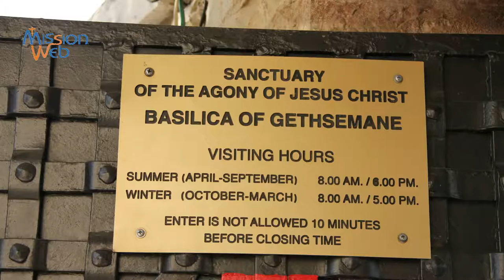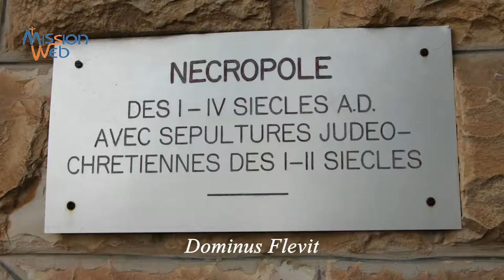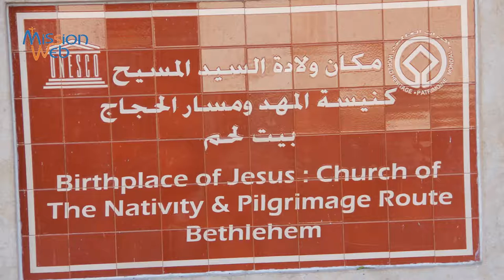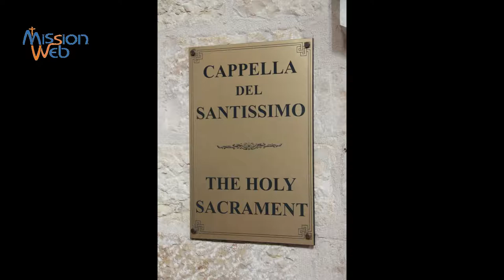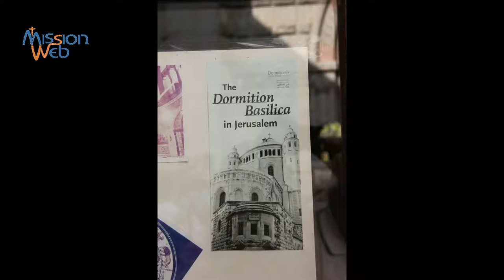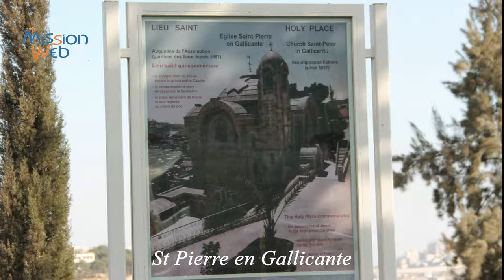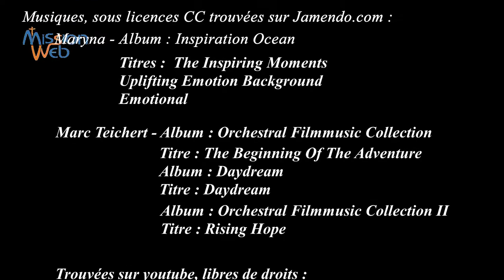1 Thessaloniciens - Bible audio, Diaporama Basilique de l'agonie - Dominus Flévit...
Bible audio - Première épître (lettre) de St Paul aux Thessaloniciens mis en images par un diaporama du Jardin des oliviers, de la Basilique de l'agonie - Gethsémanie, Dominus Flévit, Nativité, Domition, St Pierre en Gallicante. Texte de la Bible catholique Crampon dans son édition de 1923. Enregistrements réalisés par Vous pouvez retrouver tous les enregistrements audio de la Bible Les textes peuvent être lus ou téléchargés (ebooks aux formats epub, pdf et mobi) légalement et gratuitement à cette adresse

 Maryna - Album : Inspiration Ocean Titre : The inspiring Moments; Uplifting Emotion Background; Emotional

 Marc Teichert - Album : Orchestral Filmmusic Collection - Titre : The Beginning Of The Adventure
   Album : Daydream - Titre : Daydream
   Album : Orchestral Filmmusic Collection II - Titre : Rising Hope

Musiques trouvées sur youtube, libres de droits:

 Artiste : Stratos Frangoulakis - Titres : Classical - RAIN3